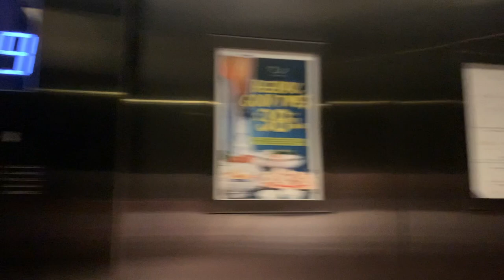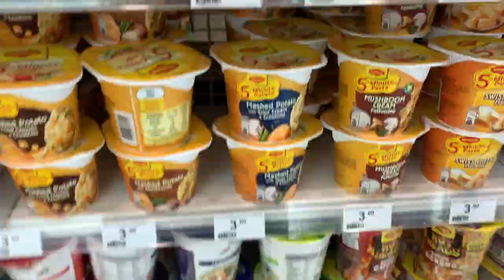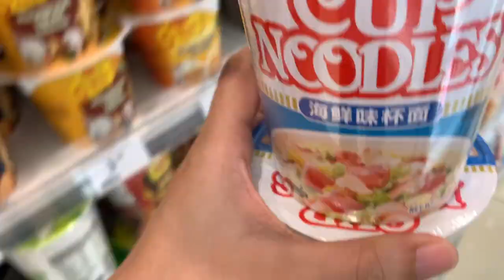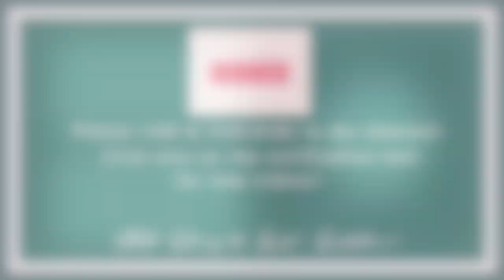Staycation at One Farrer Hotel - Part 1 | May complimentary drinks kami! | Vlog #59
Check out my FB page for my 1st YT channel anniversary giveaway!